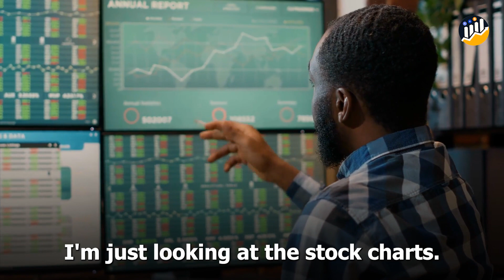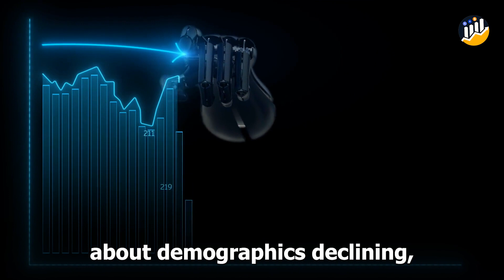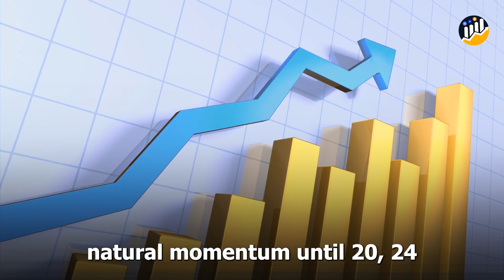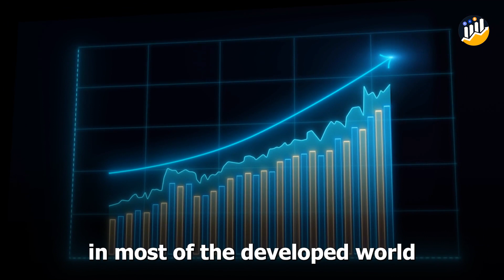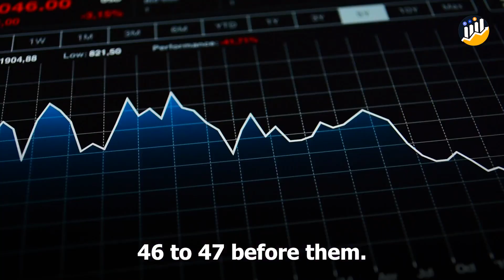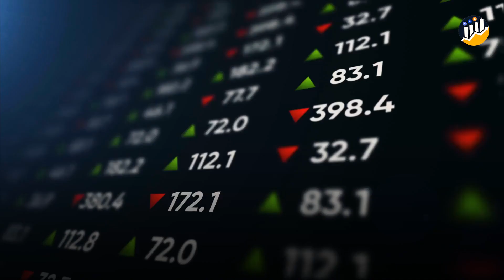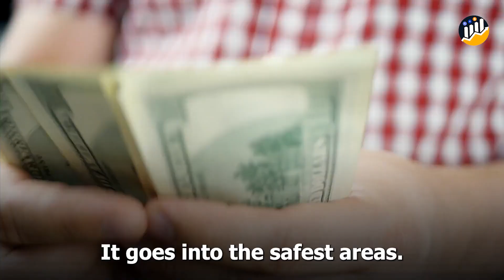The largest financial asset bubble in history | Robert Kiyosaki and Harry Dent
The largest financial asset bubble in history | Harry Dent | The stock market going to crash.

Harry Dent:
                   Harry Shuler Dent Jr. is an American financial newsletter writer. His 2009 book, The Great Depression Ahead, appeared on the New York Times Bestseller List.

Robert Kiyosaki:
                            Robert Kiyosaki is an American businessman and author. Kiyosaki is the founder of Rich Global LLC and the Rich Dad Company, a private financial education company that provides personal finance and business education to people through books and videos.

Credits:

Channel: The Rich Dad Channel

✔️ we are just using it for education and awareness.
✔️ We do not infringe the copyrights of the original owners of the content.
If you are or represent the copyright owner of materials used in this video and have a problem with the use of some of these materials, please contact me via my email
I am sure we will sort it out:

Thanks!